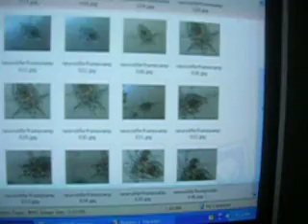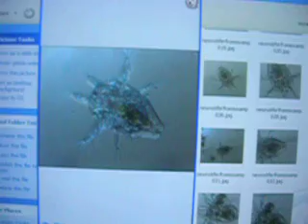SPONGEBOB PLANKTON COMPARISON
WHAT DO YOU THINK SHELDON PLANKTON IS? A NAUPLIUS OR A COPEPOD ? What no comments yet what r u waiting for ?!